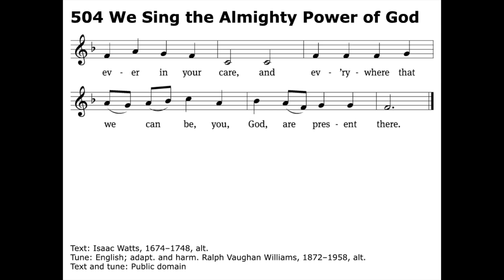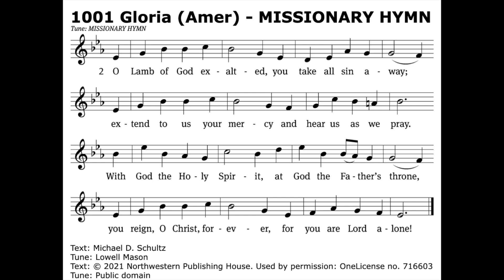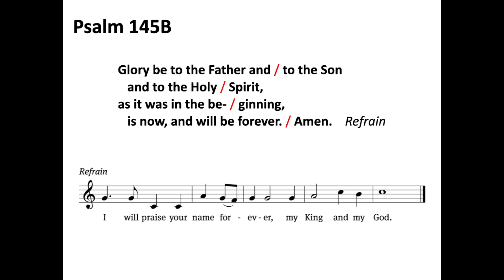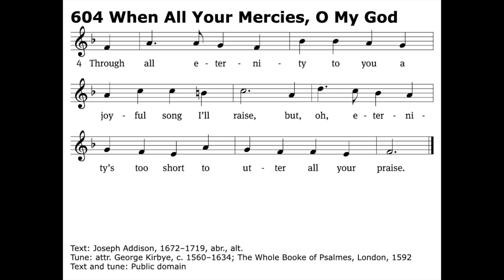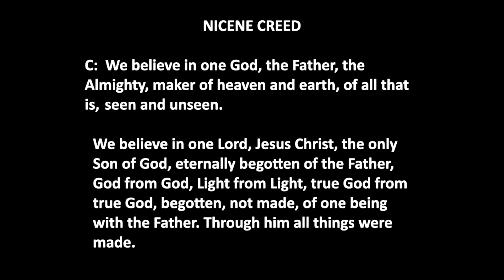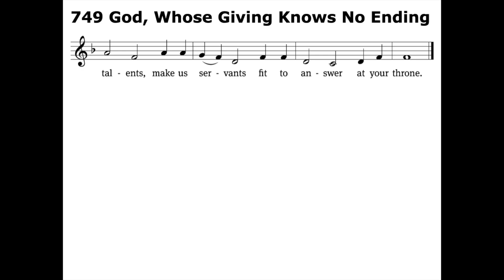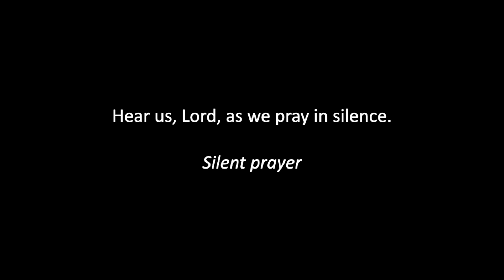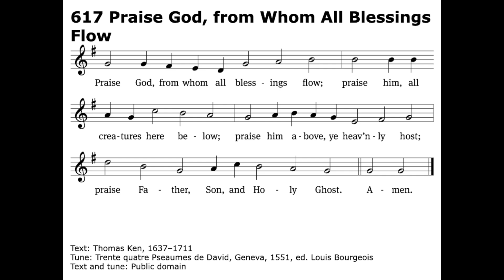Tenth Sunday after Pentecost